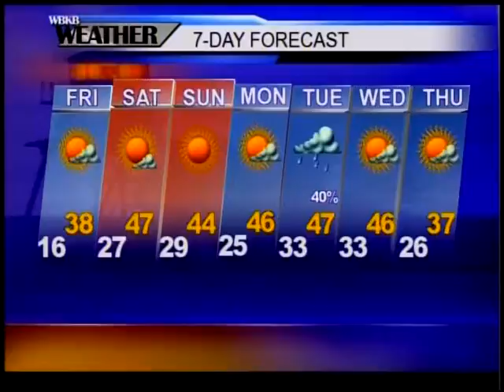Alpena, MI Forecast 2-16-17